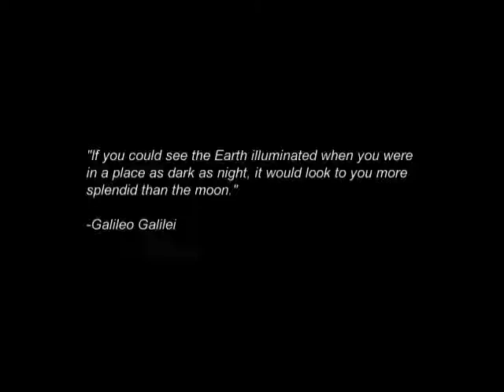earth in light